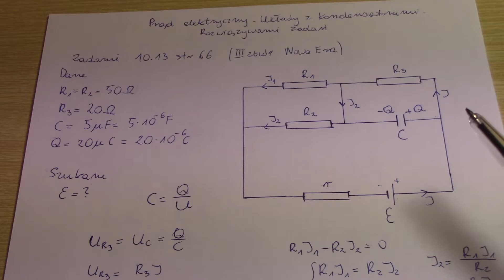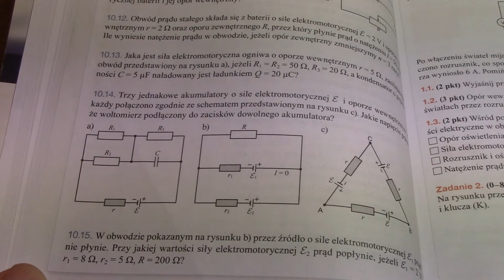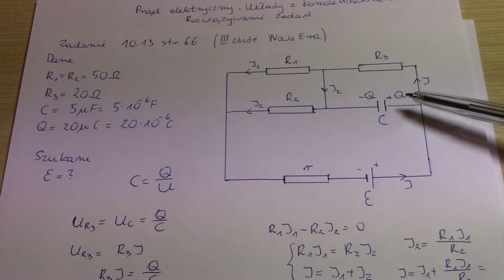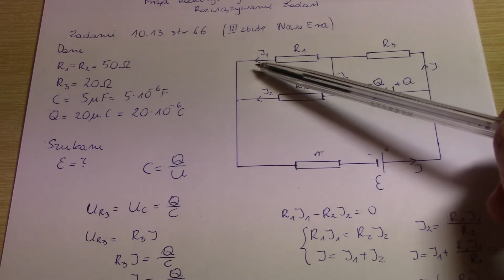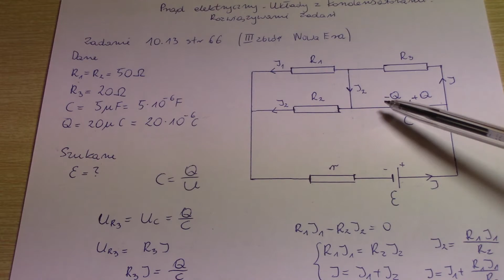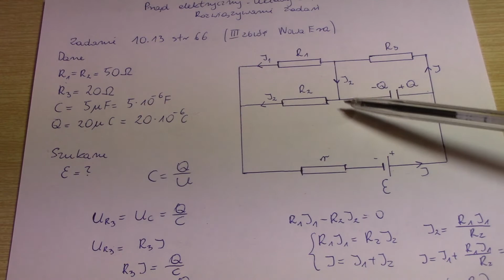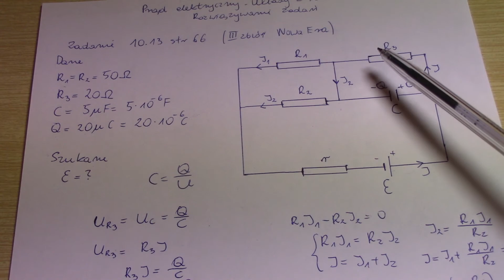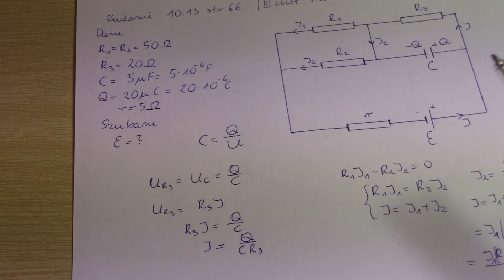Prąd elektryczny i kondensatory. Zadania.1 z 3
Jeżeli klikniesz na nazwę kanału pod filmem uzyskasz dostęp do playlist dla wszystkich działów fizyki z teorią i najtrudniejszymi zadaniami pozwalającymi na przygotowanie do matury z fizyki bez wychodzenia z domu . TikTok